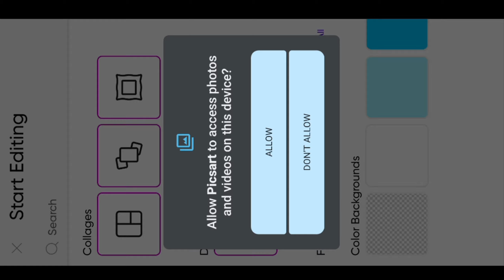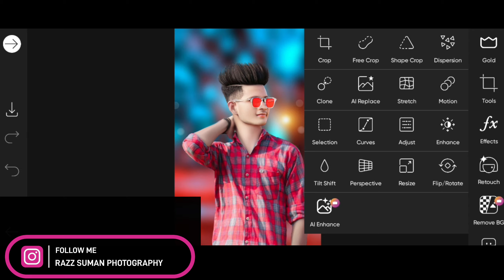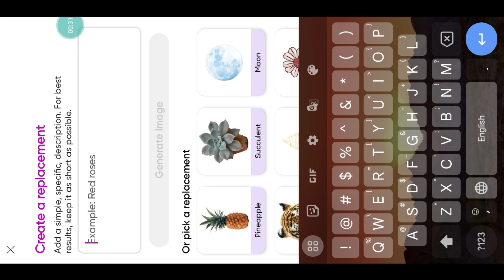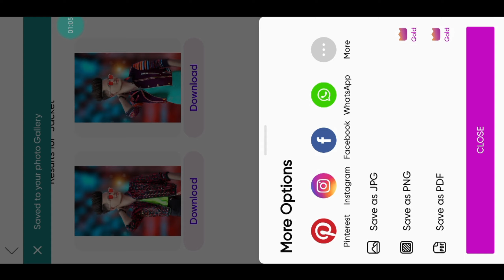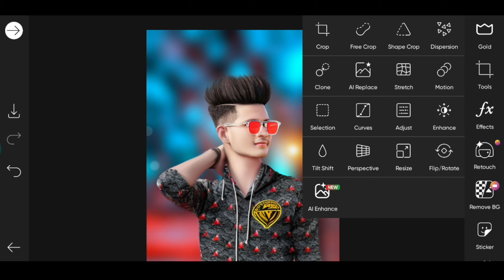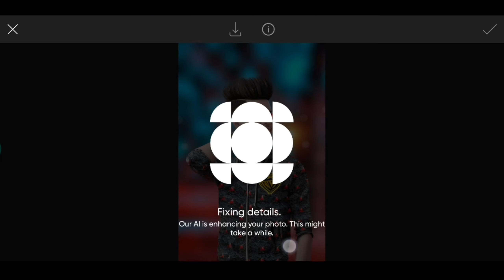PicsArt से फोटो में कपड़ा कैसे बदले 🧥 | Cloth change photo editing | Picsart ai replace editing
About This Viedo👇

Hey guys! In this video I will so that picsart se photo me kapde kaise badale | cloth change photo editing | picsart ai replace photo editing | picsart photo editing | photo editing picsart | picsart ai replace not showing | picsart ai replace tool | photo editing

Your queries ✅

picsart se photo me kapde kaise badale
cloth change photo editing
picsart ai replace photo editing
picsart photo editing
picsart ai replace not showing
picsart ai replace tool
picsart ai replace tool not showing
ai photo editing
ai photo editing picsart
picsart photo editing kaise kare
picsart cloth change photo editing
cloth change photo editing picsart
picsart cloth colour change
picsart se kapde kaise change kare
picsart ai image generato
cloth change photo editing ai
dress change photo editing
dress change photo editing canva
photo me kapde kaise badale

online cloth change photo editing website

Top 50 Cb editing background

Hashtags.